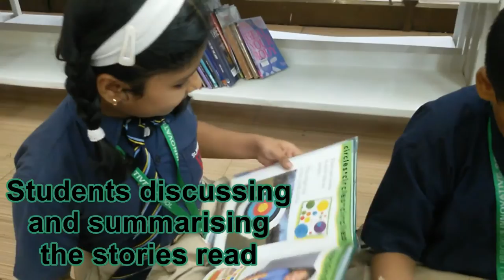Read for Change at SWIS Jan 2016